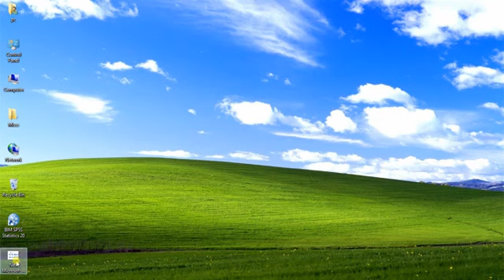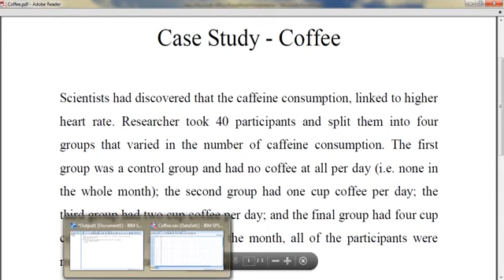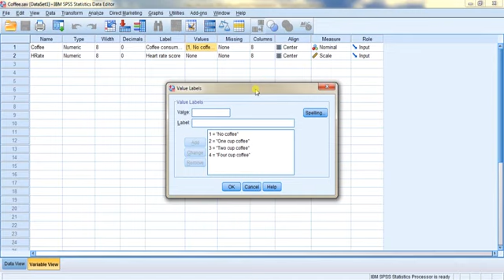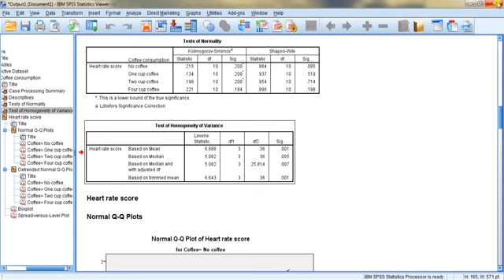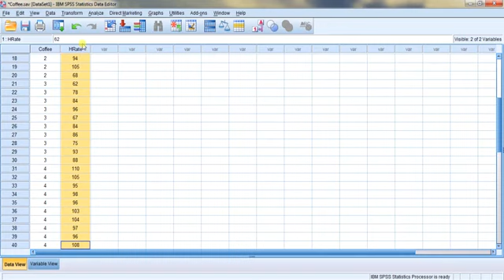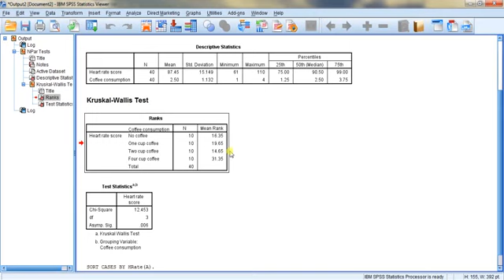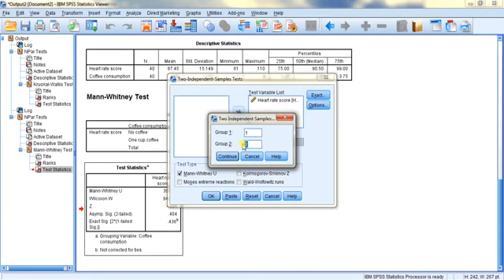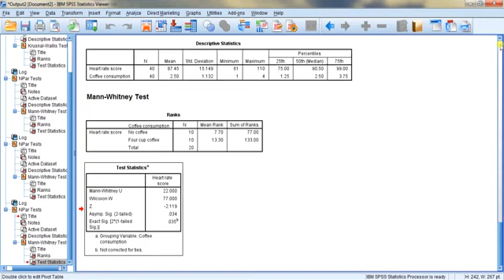16 SPSS Nonparametric Test Kruskal Wallis in Hindi Part 3